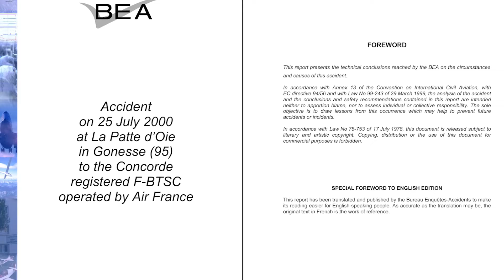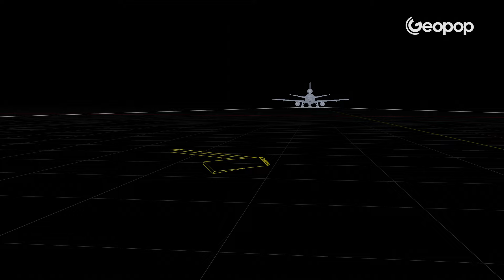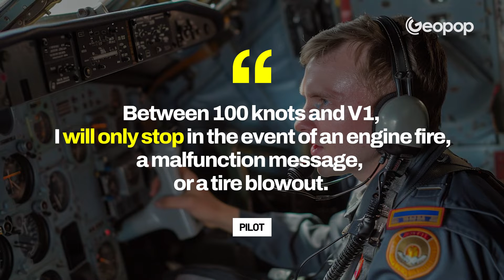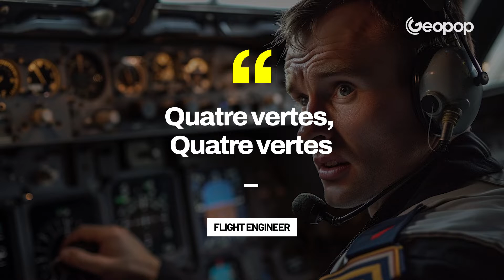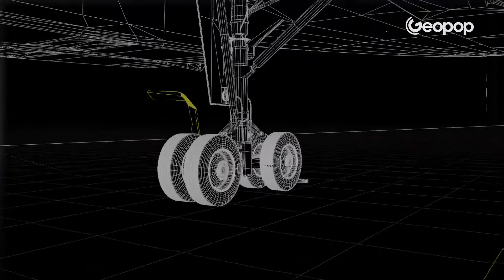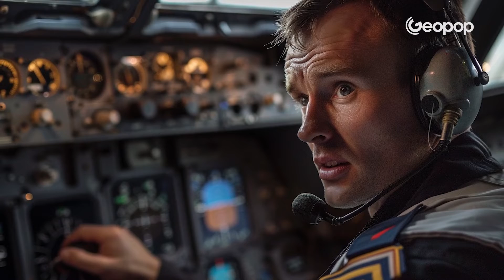CONCORDE CRASH, the Supersonic Plane End: Cause and 3D Reconstruction | Air France Flight 4590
More than 20 years have passed since the crash of Air France Flight 4590, the tragic incident that marked the end of the glorious career of the supersonic transport aircraft Concorde F-BTSC/203. But what exactly happened? On July 25, 2000, a tremendous fire caused a Concorde belonging to Air France, departing from Paris and bound for New York, to crash. Flames erupted during takeoff, leading to the failure of two of the aircraft's four engines, causing it to lose control and crash into a hotel near the runway at Charles de Gaulle Airport. The disaster claimed 109 lives: 100 passengers, 9 crew members, and four people on the ground lost their lives. But what were the true causes of the disaster? In this video, we reconstruct the dynamics of the Concorde accident based on documents from the French Ministry of Transport.

00:00 Concorde Accident, what happened to Air France Flight 4590
00:52 The Concorde F-BTSC, the supersonic passenger aircraft
02:15 Wing shape, speed, and engines
03:43 The Concorde, a safe jet with a weak point: the tires
04:08 The aircraft departing on July 25, 2000, had reached the maximum expected weight
04:50 The cause of the accident: a metal strip fallen from a Continental Airlines DC-10
06:23 The dynamics of the accident
06:56 The explosion of the tire
07:23 The tank cannot withstand: the fire breaks out
08:00 Engine problems: the jet veers to the left
09:16 The aircraft takes off with engines out of commission
09:56 The Concorde crashes into a hotel: the victims
10:25 Could the disaster have been avoided?

Credit
Kauko-Helavuo
Matteo Martino
Vittorio Bedogna